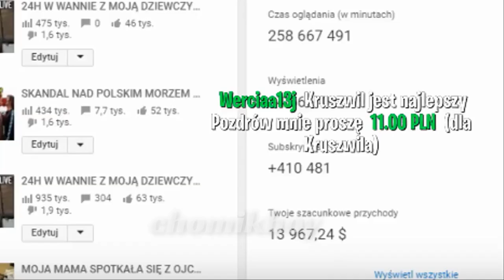Kruszwil przypadkiem pokazał ile zarabia $$